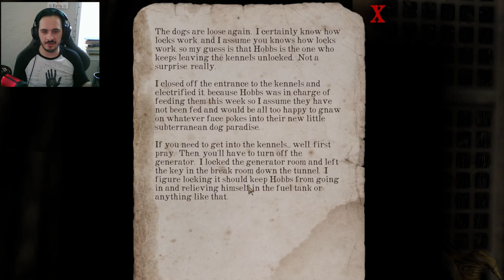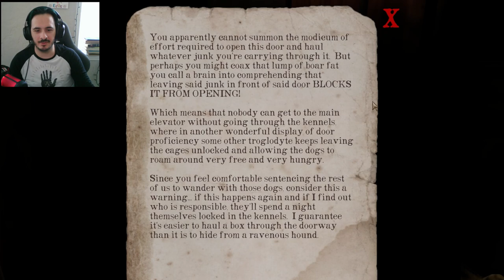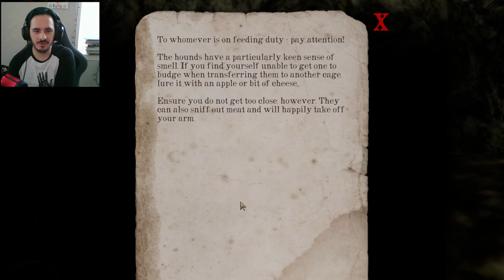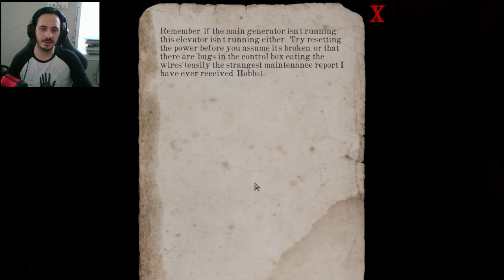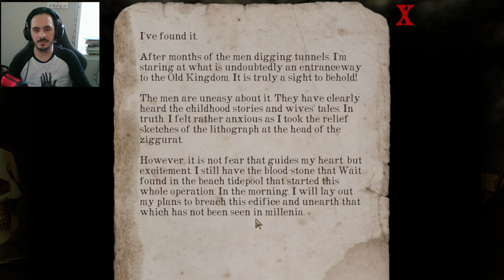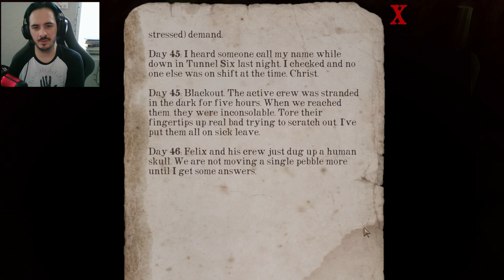A Gentlemanly Stroll Through The Caves | Gloomwood Part 2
My dear sir or madam, I humbly present to you a captivating visual spectacle, a veritable feast for the discerning eye! Behold! A gameplay video for Gloomwood, an interactive marvel that transports one to a bygone era, steeped in the opulence and mystique of Victorian times!

Within each passing moment, one's senses shall be tantalized by the atmospheric ambience, an amalgamation of haunting melodies and intricate sound design, woven together in perfect harmony. The visage of Gloomwood shall enchant and ensnare, as its hauntingly beautiful graphics, reminiscent of etchings from an antiquated tome, come alive before one's very eyes!

Yet, dear interlocutor, Gloomwood is not a mere exercise in survival, but a tapestry of choice and consequence. Decisions made shall shape the narrative, unveiling a tale of intrigue and macabre secrets lurking in the deepest recesses of this Victorian landscape!

I implore you, my esteemed companion, to partake in this visual odyssey, to savor the thrill and immerse oneself in the enigmatic world of Gloomwood! Allow your spirit to be transported, for this is an experience that shall leave an indelible mark upon your very soul!